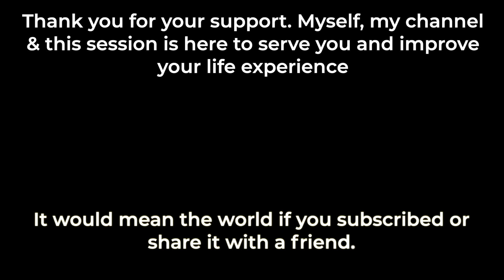Enjoy a Massage for Your Mind to Caress You Into Deep Sleep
💙 Unlock Exclusive Sleep and Self-Improvement Sessions on YouTube! 🌟

After a long day, being constantly on the go. Get the blissful relaxation and sleep that you deserve.